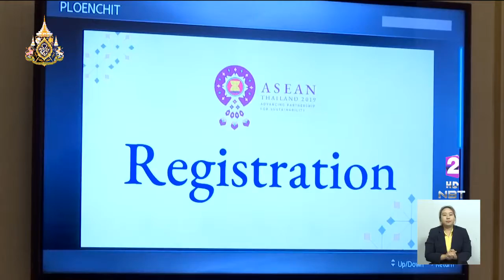เปิดศูนย์สื่อมวลชน ในการ"ประชุมสุดยอดอาเซียน ครั้งที่ 34" อุปกรณ์พร้อมอำนวยความสะดวก